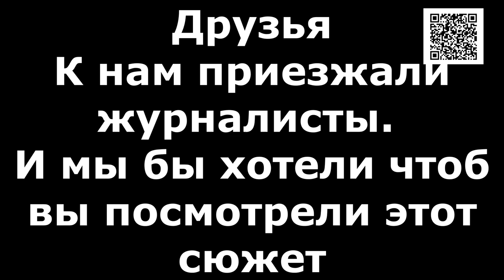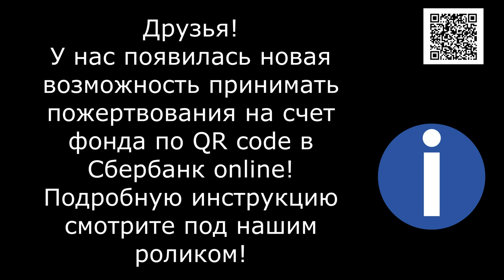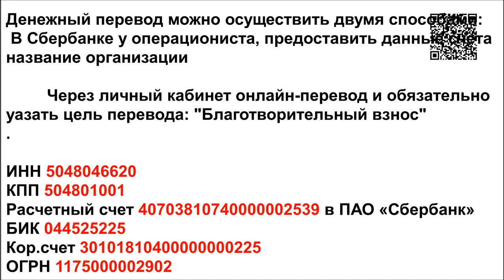Репортаж местного телевидения